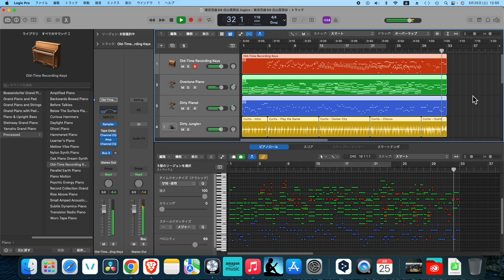Tokyo 100 Tunes - 69：Hakusan-Myogadani 東京百曲69：白山茗荷谷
Song Name：Hakusan-Myogadani　曲名：東京百曲　白山茗荷谷
Lyrics：None yet　作詞：まだ無し
Composer：Na-Sho-　作曲：なーしょー（とLogic Proの凄腕ドラマー）
References・参考文献：Redemption Song - Bob Marley
白山茗荷谷とは？：白山と茗荷谷周辺の道が好きな人が作った造語